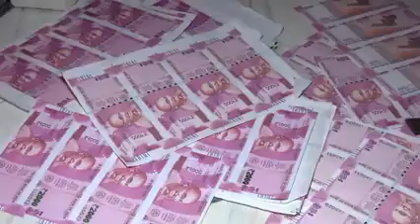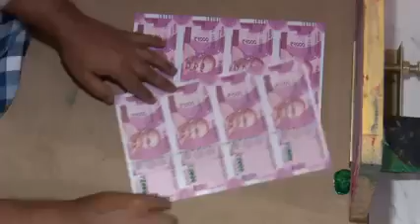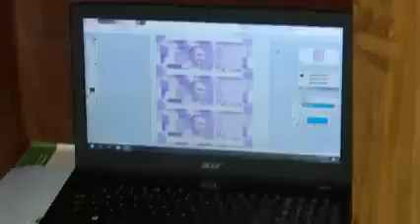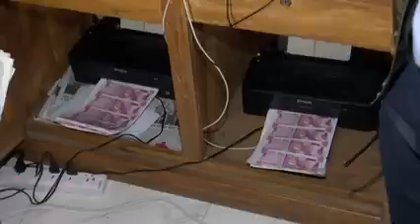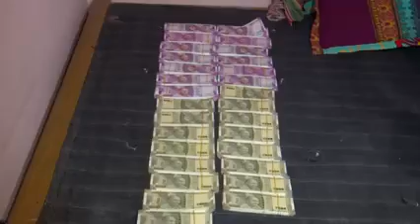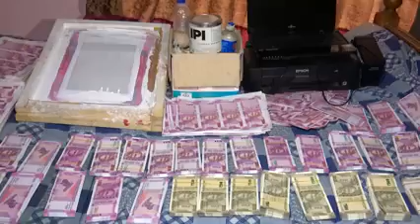Fake Currency Printing...Beware of Currency taking....